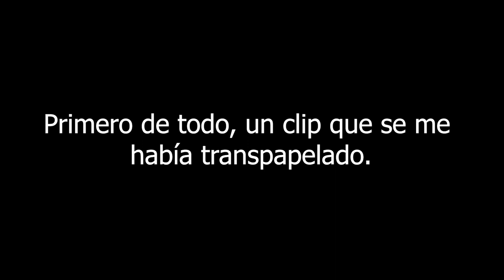[Disney Dreamlight Valley] Toy Story, cap 3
Seguimos acabando lo del último parche del juego, el de diciembre. Pronto acabaremos todo lo del juego hasta que saquen nuevo parche.